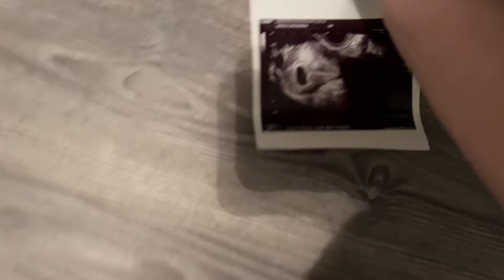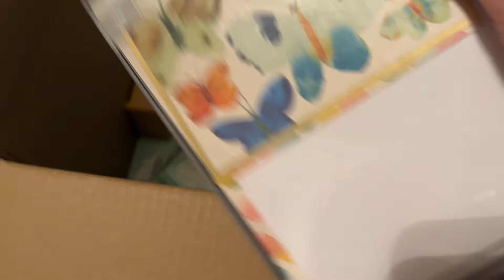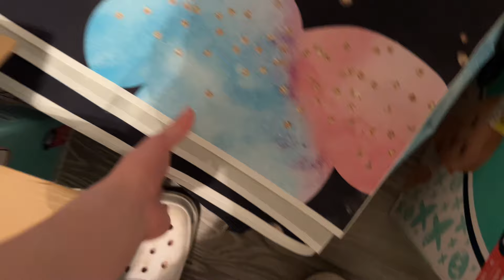Our First Doctors Appointment For Baby! CALEBANDKAYLEE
We got to go to our first appointment today and we shared some updates on what the doctor said!